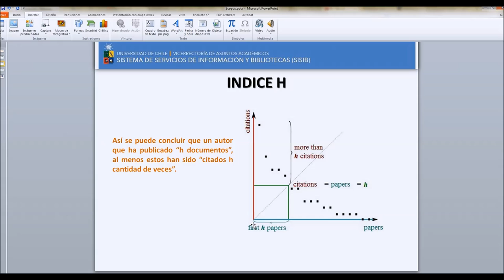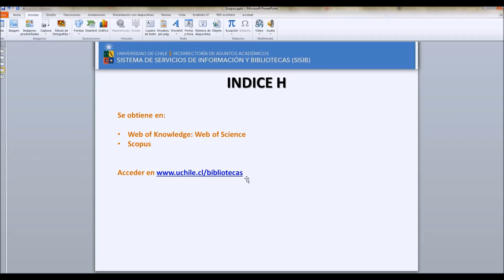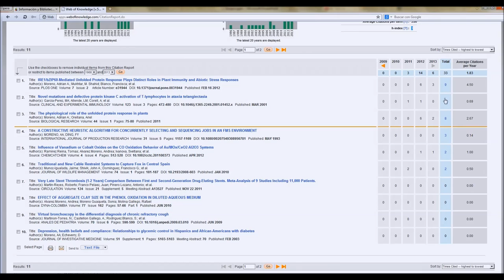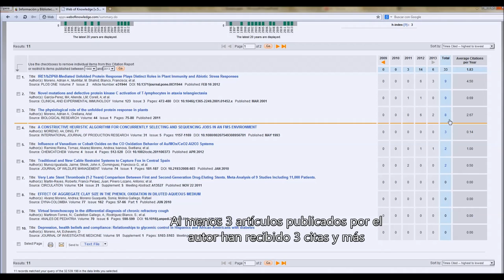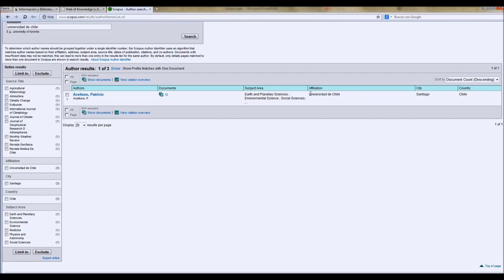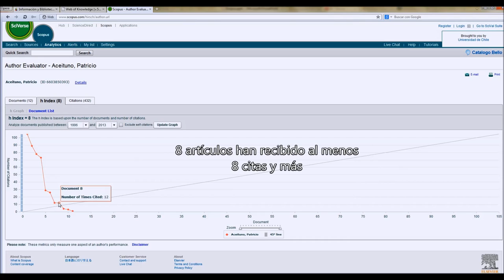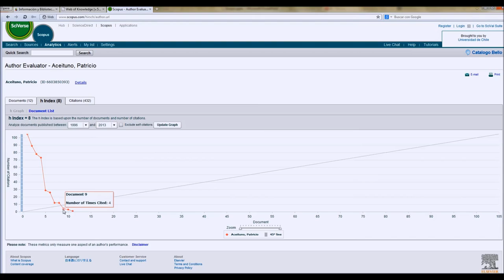Indice H: Qué es ? Cómo obtenerlo?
El índice h es un sistema propuesto por Jorge Hirsch, de la Universidad de California, para la medición de la calidad profesional de físicos y de otros científicos, en función de la cantidad de citas que han recibido sus artículos científicos. Un científico tiene índice h si ha publicado h trabajos con al menos h citas cada uno.